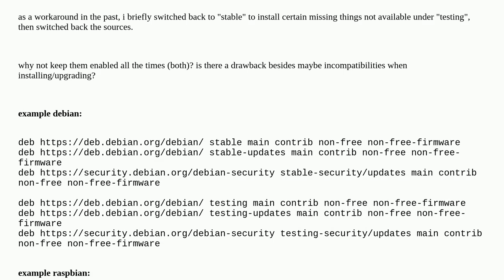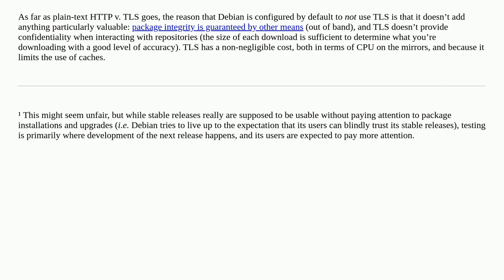Unix: Debian Multi-Version Sources - Why not?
Debian Multi-Version Sources - Why not?

A special thanks goes out to the awesome community

  apt debian